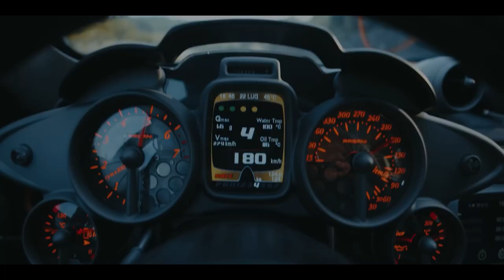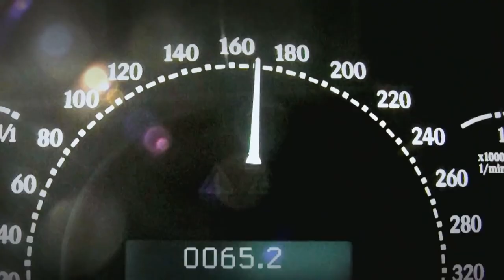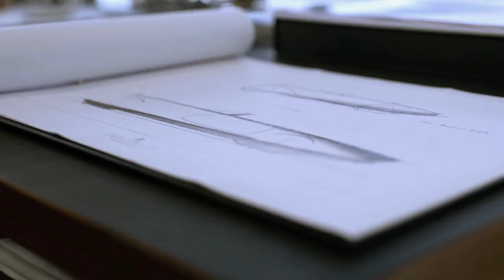The most expensive cars in the world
Do you need a ride?

Join us on the journey to finding out about the most luxurious and expensive cars in the world.